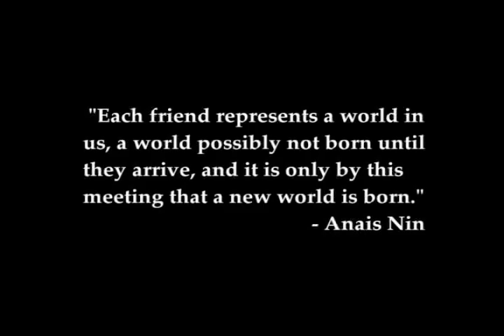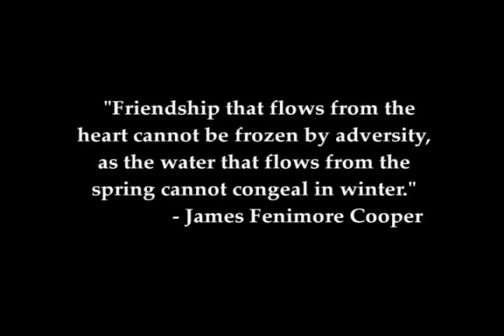Gorilla & Horse Animals - "Apartment Living"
"Friendship that flows from the heart cannot be frozen by adversity, as the water that flows from the spring cannogt congeal in winter."
- James Fenimore Cooper